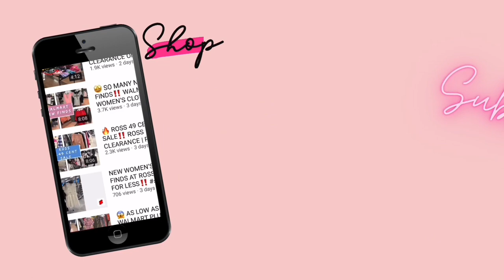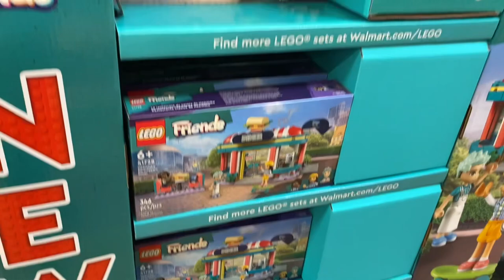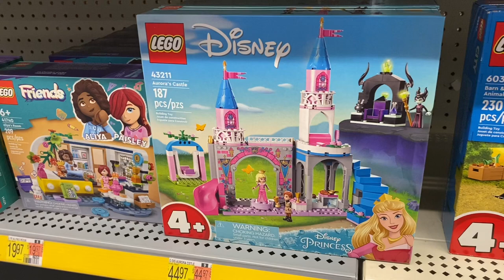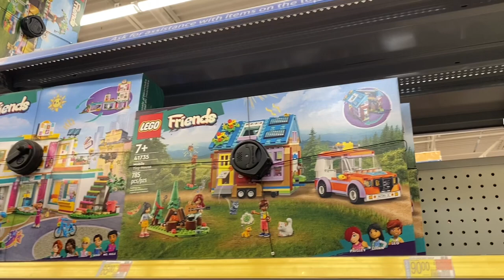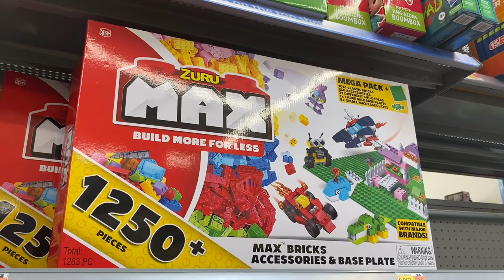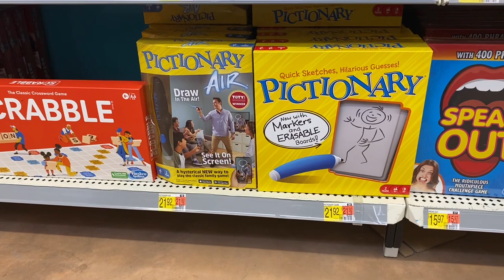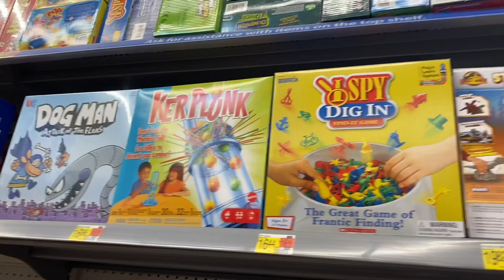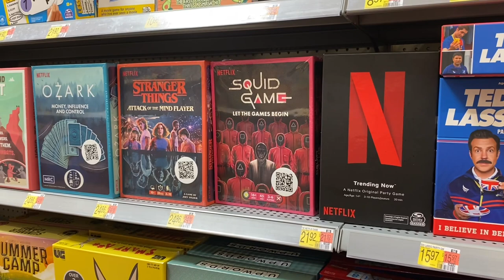🧸 WALMART TOY SHOPPING‼️WALMART TOY SECTION | WALMART TOYS | WALMART KIDS SECTION | GIFT IDEAS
Come with me to Walmart as I found so many new finds! So many great options including toys, games, board games, Lego’s, balls, footballs, Squishmellows and so much more!